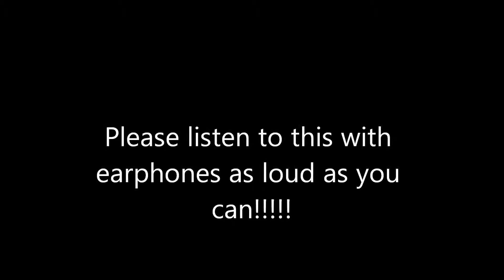EVP's from ghost hunt in Dec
Let me know what you think of these evp's. They surprised me that's for sure